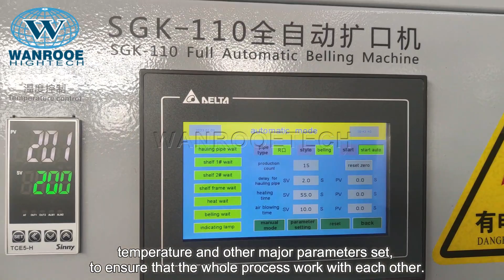Auto PVC Pipe Belling Machine PVC Pipe Socketing Machine Plastic Pipe Production Line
Applications:
PVC pipe belling machines include automatic pipe belling machines and semi-automatic pipe belling machines. It worked with mould for pipe belling, which can be linked with plastic pipe production line and also can be used separately.

Description:
1. PVC Pipe Belling machine with hauling device and program interface concerned is used with the extruding machine. It is also used solitarily.
2. While expanding pipes, the machine adopts translation. The action is steady and correct. It does not damage pipes.
3. The machine adopts an electric heating type. Each oven is equipped with a heating core. The shaping method adopts expanding end shaping. The size of the pipe mouth is correct. On its panel, there is a transfer switch for belling solvent type socket (Straight port) and seal loop type pipe socket( R type). The choice of expanding pipe types is very convenient.
4.The technological adaptability is strong. All the key electric control elements are imported.

Advantage:
The capacity and other parameters are for heating the oven, the machine with a double heating oven can double capacity.
Full-auto pipe belling machine expander withdrawing device and program interface concerned is used with the plastic extruder. It is also used solitarily. While expanding pipes, the machine adopts translation. The action is steady and correct. It does not damage pipe material. The machine adopts a double-infrared heating oven type. Each oven is equipped with a heating core. The shaping method adopts expanding-end shaping. The size of the pipe mouth is correct. On its panel, there is a transfer switch of expanding solvent type pipe socket(straight port) and expanding seal loop type pipe socket(R type). The choice of expanding pipe types is very convenient. Its main electric control elements are exported. The system characteristics are steady and reliable.